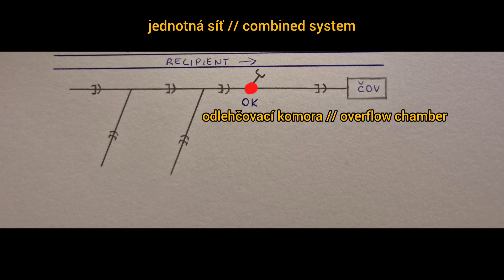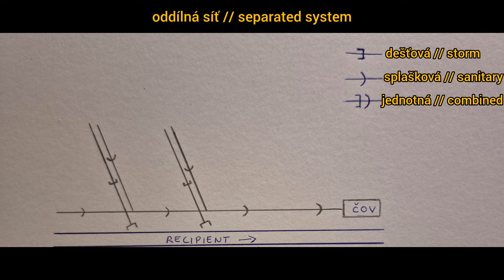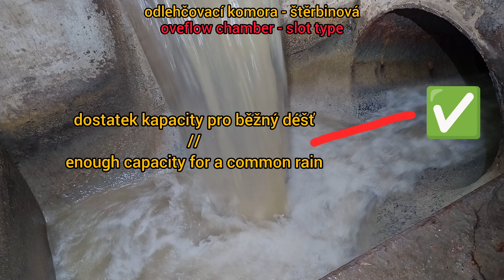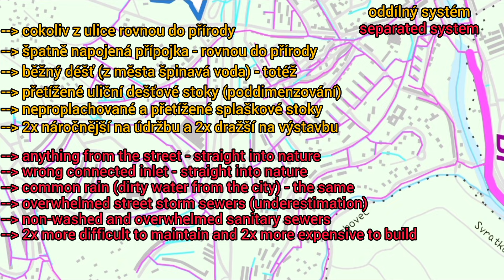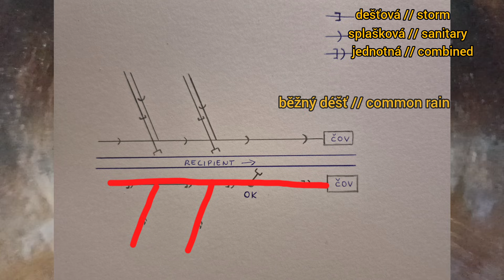Jak funguje kanalizace? #1 | Typy stokových sítí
Ahoj všichni! Tohle je první video ze série stručných, obecně na kanalizaci zaměřených videí, popisujících jednoduše její funkci. Dnes o typech stokových sítí a jak fungují, příště o odlehčovacích komorách. Videí bude tolik, jaký bude zájem, takže lajkujte a sdílejte! Hezké dny všem!

Hello everyone! This is the first video in a series of brief, generally focused on sewers videos, describing its function in simple terms. Today about types of sewer networks and how they work, next time about combined sewer overflow chambers. Subtitles are available. Have a nice day everyone!